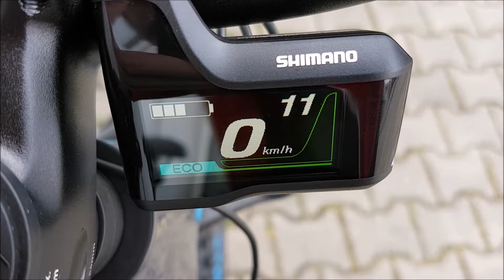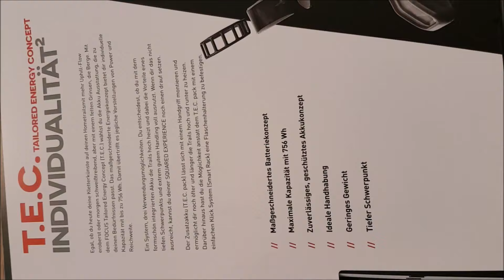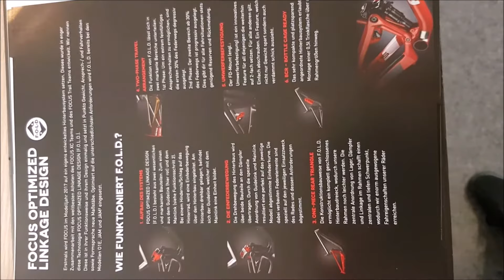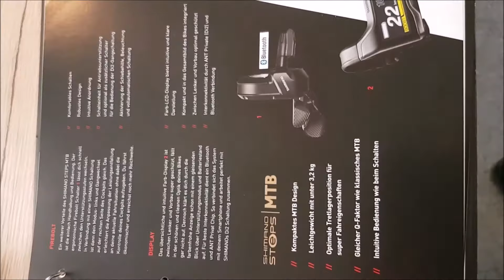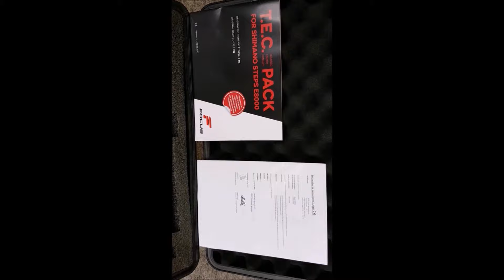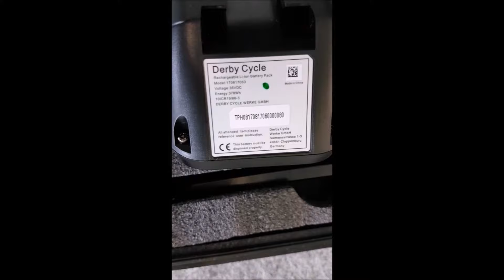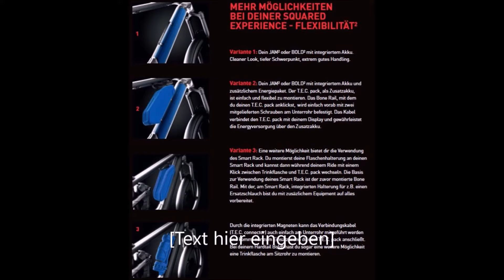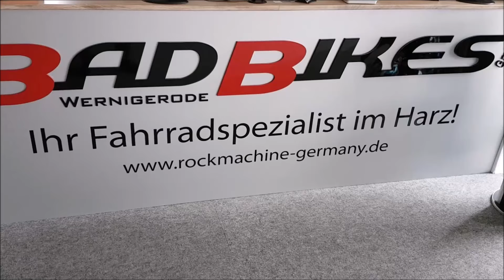Focus JAM² 29 pro Elektro Shimano Steps Fahrrad Twentyniner Fullsuspension eBike T.E.C. Battery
Focus JAM² 29 Pro Elektro Fahrrad/Twentyniner Fullsuspension Mountain eBike 2017

Das Focus 29R Fullsuspension Mountain eBike ist ausgestattet
//mit einem Focus 6066 Aluminium Rahmen,
//einem 250W Shimano Steps E8000 Mittelmotor
//mit leistungsstarkem 378Wh Li-Ionen Akku
//und einer 11-Gang Kettenschaltung mit Shimano Deore XT Di2 Schaltwerk.

Rahmen: Focus JAM² 6066 Alloy, T.E.C. Battery Concept, 148 Boost standard, internal cable routing, post mount brake standard
Gabel: RockShox Yari RC, 110x15 mm QR, 140 mm travel
Dämpfer: RockShox Monarch RT, 200/57, custom tune
Motor: Shimano Steps E8000 250W
Akku: TEC, 378 Wh / 10,5Ah
Ladegerät: TEC 4Amp
Display: Shimano E8000
Schaltwerk: Shimano XT, Di2, 11-speed
Schalthebel: Shimano XT Di2
Kassette: Shimano XT
Kurbelsatz: Shimano E8000
Übersetzung: front: 34, rear: 11-46
Lenker: PRO Koryak Di2, flat
Vorbau: Concept Trail
Sattel: fi´zi:k Tundra M5
Sattelstütze: Concept Drop, 31,6 mm, 412 mm, 120 mm travel
Bremsen: Shimano XT, 200 mm / 180 mm
Laufräder: DT-Swiss E 1700, 622-25, 148x12 mm / 110x15 mm
Reifen: Continental Mountain King 2.4, Protection SL, foldable
Pedale: nicht im Lieferumfang enthalten,
Passende Pedale finden Sie in unserem reichhaltigen Zubehör Programm!
Gewicht: ca. 20,9kg
Geometriedaten: siehe Artikelbilder/Artikelbeschreibung
Farbe: (1) Magicblack/Maliblue, (2) Irongrey/Maliblue
Größen: (29") S/41cm, M/44cm, L/47cm, XL/50cm